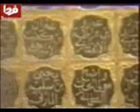Earbain(اربعین)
کلیپ اختصاصی فردا نیوز برای اربعین سالار شهیدان حضرت امام حسین